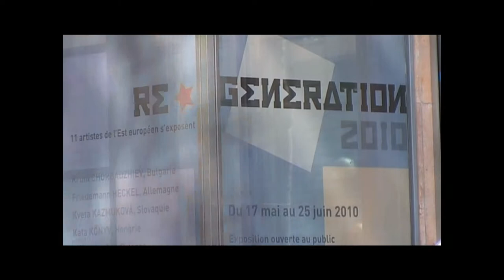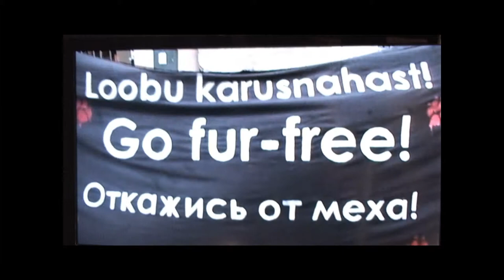Vernissage de l'exposition " Regeneration 2010 " le 17 mai 2010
Un grand vent de liberté créatrice souffle sur l'exposition " Regeneration 2010 " , l'événement culturel qui, comme le veut la tradition, marquera le prochain congrès confédéral à Tours. L'ampleur de cette exposition, dont le vernissage a eu lieu le 17 mai en présence de Jacques Delors, François Chérèque et Anousheh Karvar  (et de nos caméras) est inédite pour la CFDT : onze jeunes artistes des anciens pays de l'Est exposent une centaine d'oeuvres au total, dans deux lieux différents. Le thème phare, «Notre liberté a 20 ans, nous aussi !» est en lien avec deux anniversaires : les 20 ans de la chute du mur de Berlin et les trente ans de la naissance de Solidarnosc.